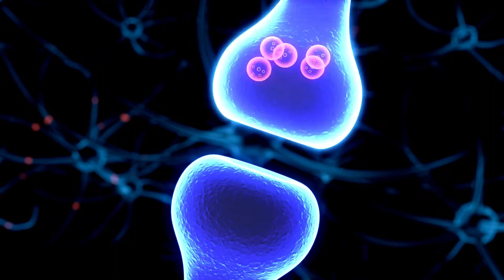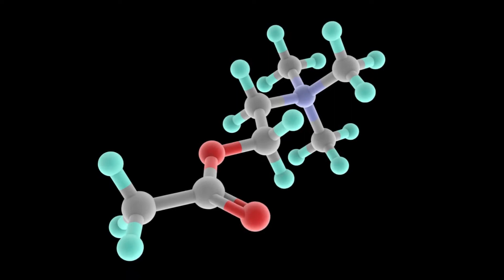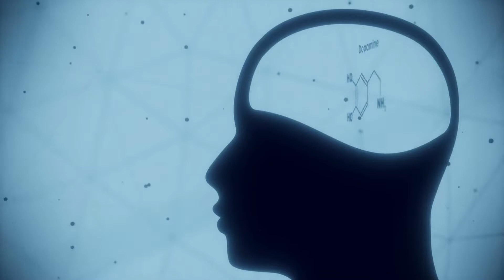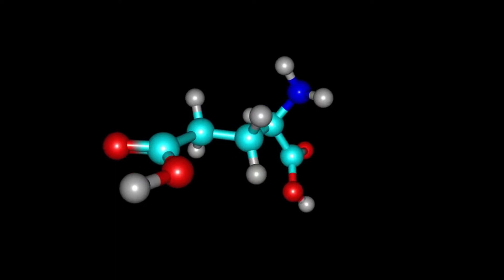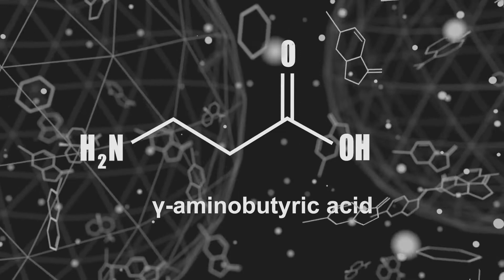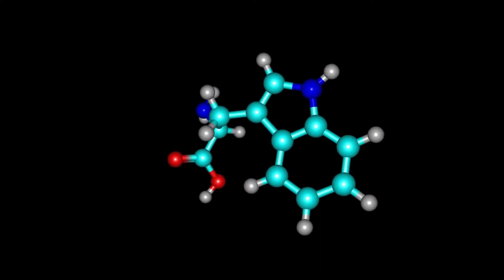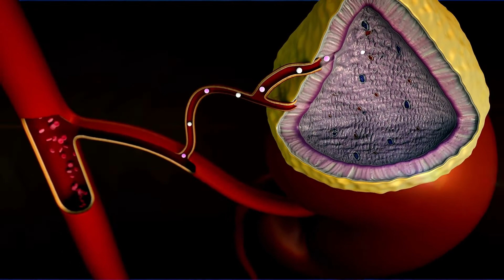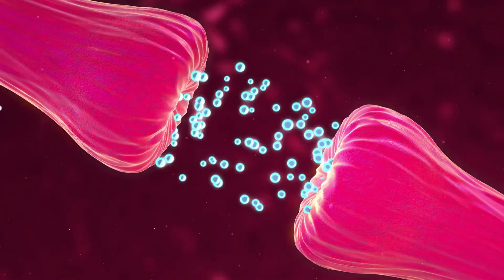What Are the 7 Major Neurotransmitters and Their Role in Diseases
Neurotransmitters are chemical messengers that allow nerve cells to communicate with each other. There are many different neurotransmitters, and each one has a specific role in the body. Some neurotransmitters are responsible for mood and behavior, while others are involved in controlling cognitive function or motor control.

In this video, we take a look at the seven major neurotransmitters and their role in diseases.

👉Partner with us to bring your health communication to the next level!

👉Health & Wellness Retreats

✅ 3 Day The Art of Living Yoga and Meditation Happiness Retreat in Boone, North Carolina
✅ 4 Day Unwind and Rewild Women's Wellness Retreat in Sedona, Arizona
✅8 Day Relax and Rejuvenate Wellness Holiday with Yoga, Meditation and Walking in Alicante, Valencia
✅ 8 Day Emotional Cleansing, Energy Purification, Yoga and Meditation Retreat in Bali

Suggested Books:

✅The Only Neurology Book You'll Ever Need
✅Principles of Neural Science, Sixth Edition 6th Edition
✅Netter's Neuroscience Coloring Book 1st Edition